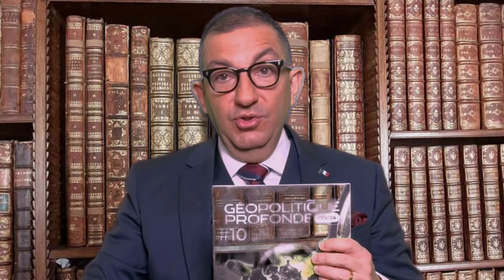LES RAISONS DE MA CENSURE RÉVÉLATIONS FRACASSANTES !!!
♦️ADHÉREZ A Vivre Français
Pour découvrir Géopolitique Profonde c’est ici👇🏼

Pour soutenir Jean Messiha dans son combat pour la liberté d’expression c’est ici👇🏼